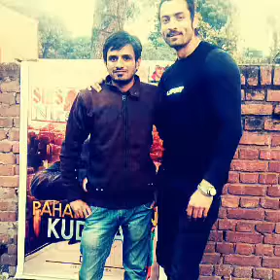Soni Kudi Jalebi Jesi Himachali Song (Audio) | Pawan Hamirpuri | SMS NIRSU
Song: Soni Kudi Jalebi Jaisi
Album: Soni Kudi Jalebi Jesi
Singer: Pawan Hamirpuri
Video Director: Suresh Sur
Music on SMS NIRSU